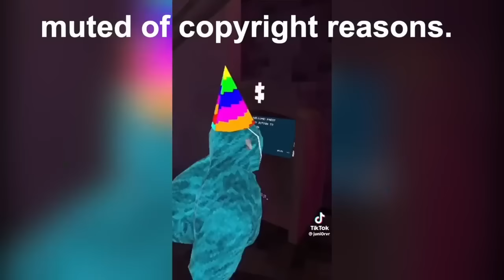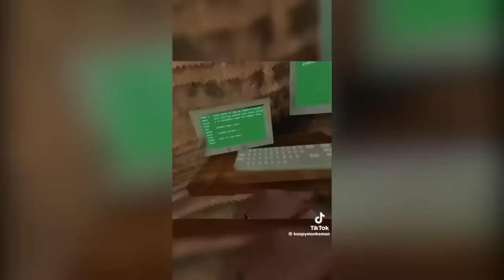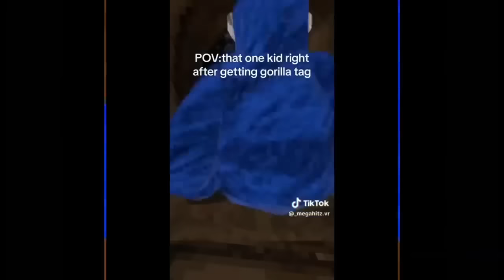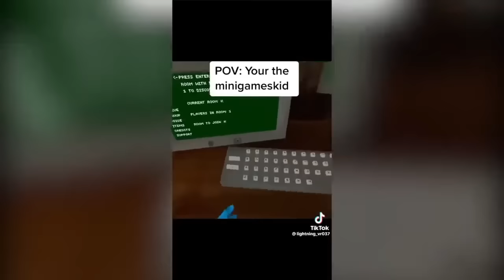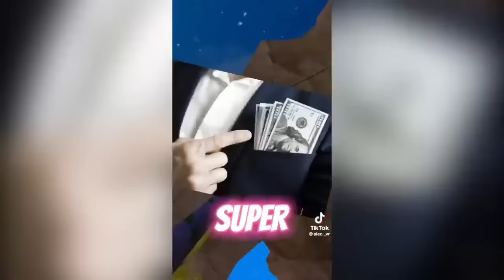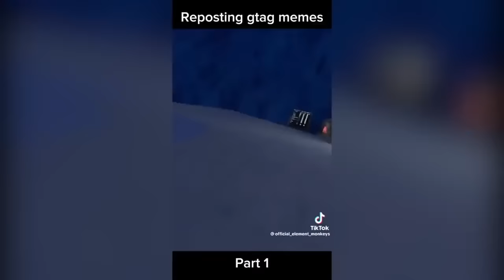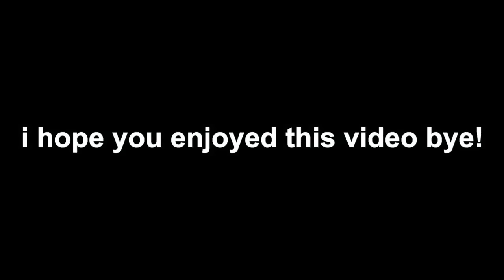30 mins gorilla tag compilation(VIDS NOT MINE)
@prismgtfrfr and @thratchgt